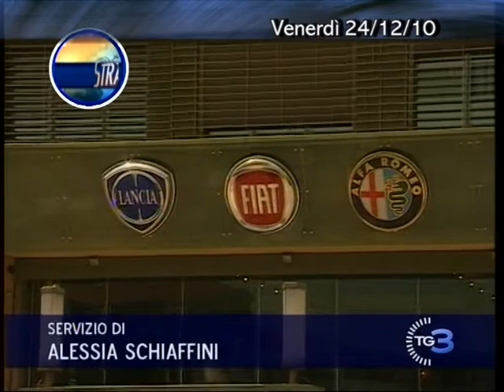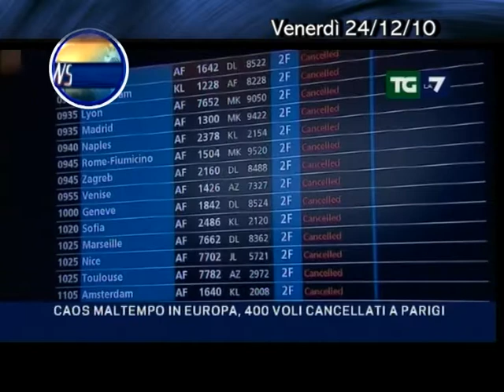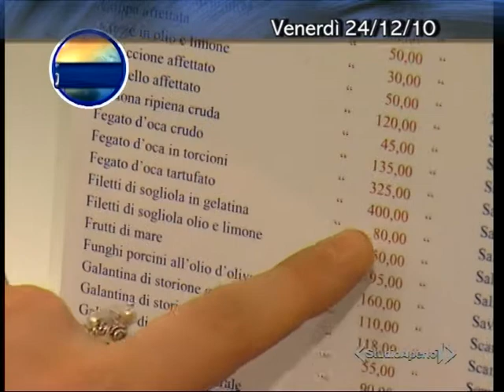News 24 dicembre 2010.m2p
Notiziario del 24 dicembre 2010 di TeleMilano